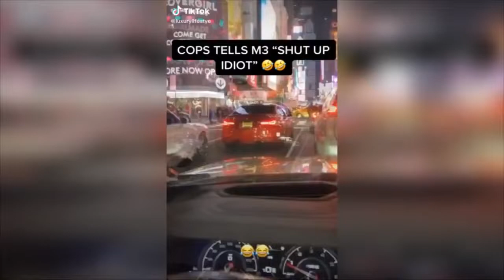IDIOT BMW DRIVERS, CRAZY BMW FAILS COMPILATION 2022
BMW Fail Comilation
Copyright by
ExtremeSpace